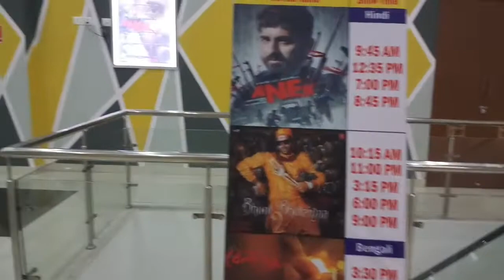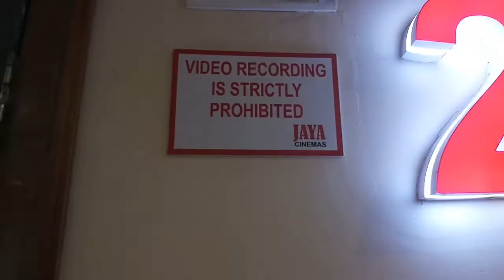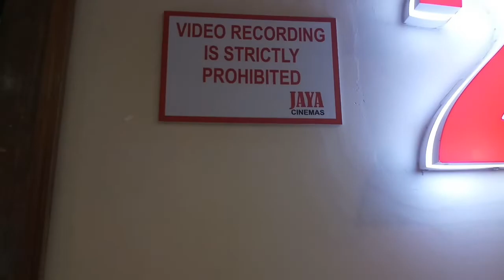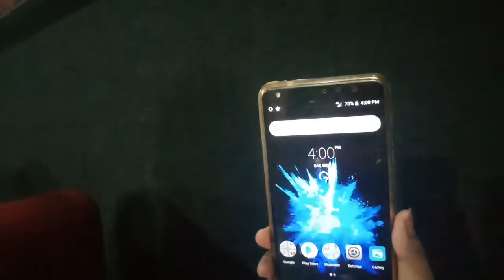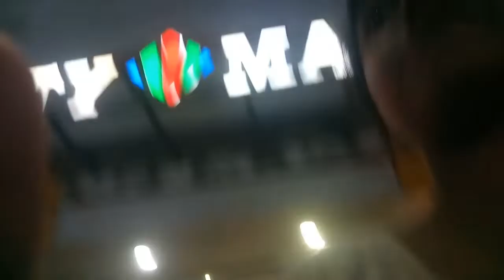Aparajito(2022)Bengali Movie Review || Coochbehar City Mall || Coochbehar Jaya Cinema Movie Watching